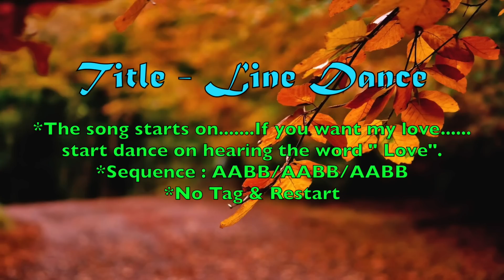Title - Line Dance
Choreographed by:Tina Chen Sue-Huei,Taiwan (Dec 2014)
Count:40 Wall:2   Level:High Beginner
SOD:AABB/AABB/AABB
No Tag No Restart
Danced By Modern Line Dance Group